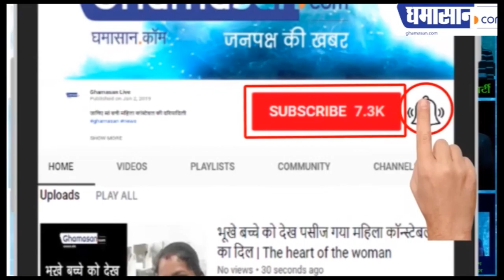अयोध्या कि यह पूरी कहानी देखकर आप चौक जायेंगे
देखिए अयोध्या में क्या-क्या हो रहा है | Ghamasan News is India's Biggest Hindi news Portal.